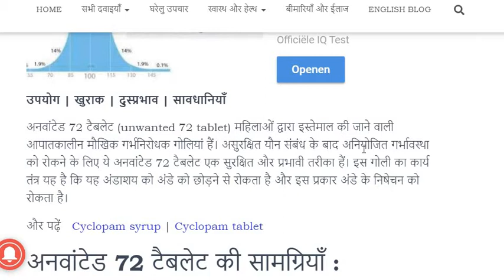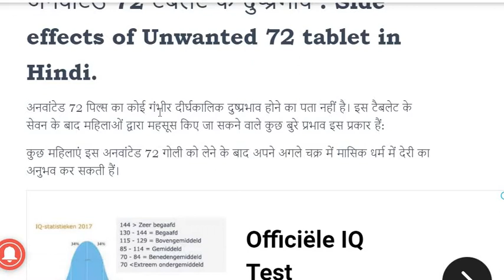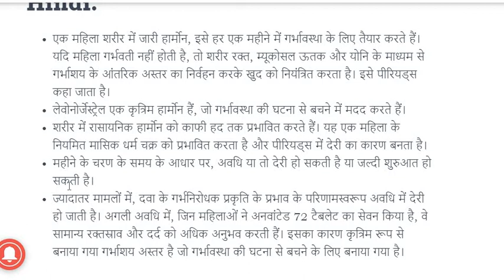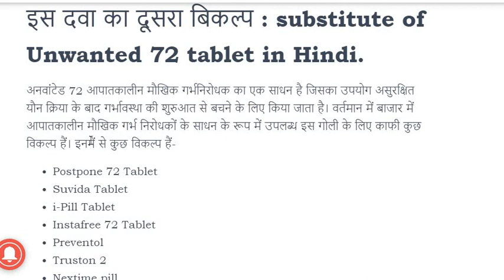Unwanted 72 tablet in Hindi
Unwanted 72 tablet benefits, Unwanted 72 tablet side effects, Unwanted 72 tablet uses, Unwanted 72 tablet dosage, Unwanted 72 tablet how to use , Unwanted 72 tablet price in India, Unwanted 72 tablet Hindi